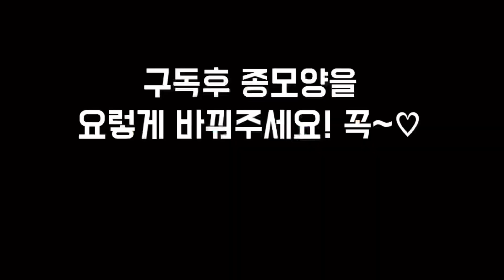여름보약 농어잡으러 yfr27타고 제부도로 떠난이야기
중고보트나라 - 아직도 보트사면서 호갱짓해요? 보트중고가/피해사례/스펙정도 확인하고 사자
고프로구매는 여기에서
ROD & REEL
- REEL : SHIMANO 15 OCEA CONQUEST 200HG RIGHT